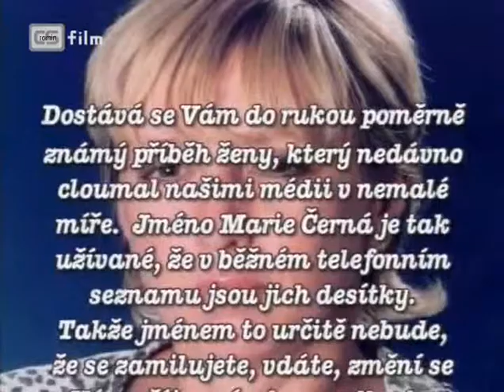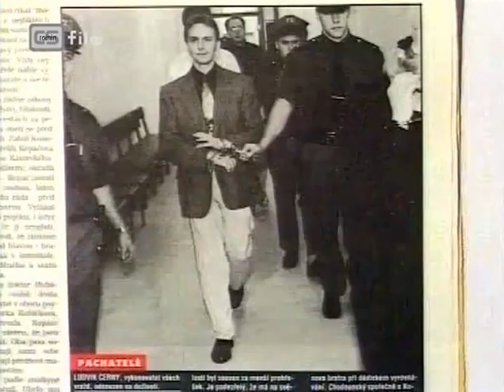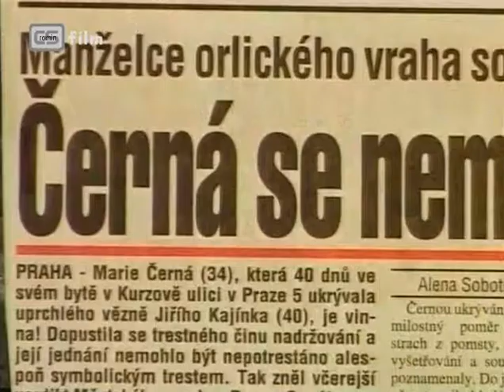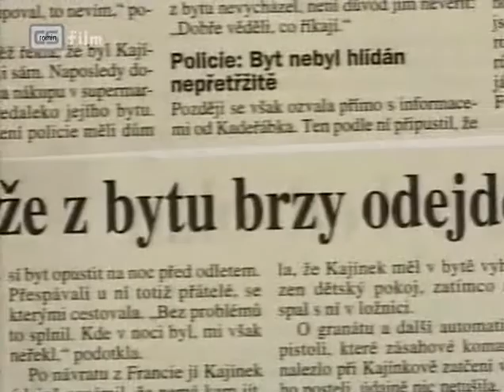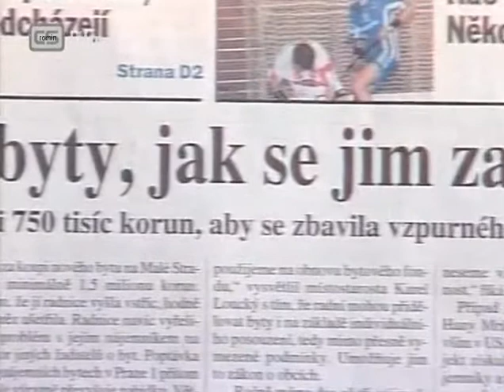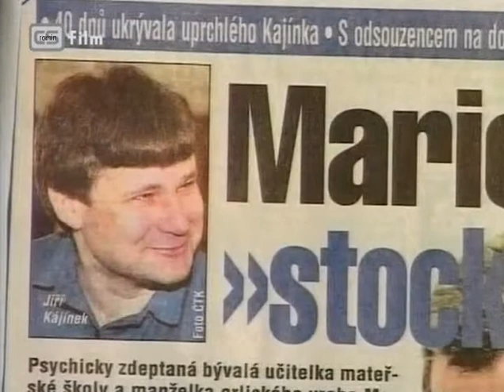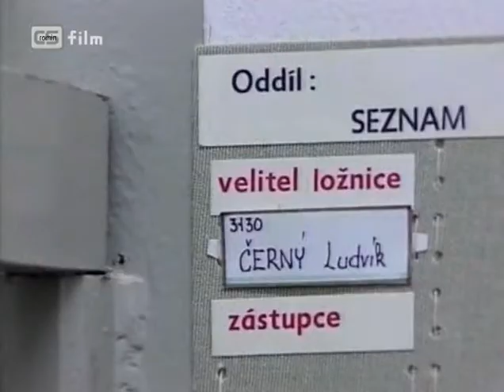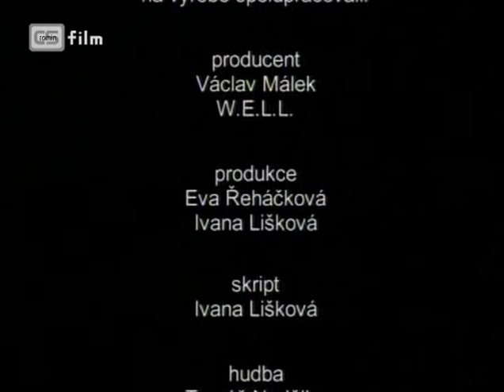Příběh Marie Černé, Šokující zločiny: Přežila jsem Kajínka (2002) FULL CZ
TIP : Pokud Vám nejde přehrát v iOS, v této aplikaci to půjde anebo

Příběh Marie Černé
Šokující zločiny: Přežila jsem Kajínka

Dokumentární film

Režie: Oliver Malina-Morgenstern
Scénář: Oliver Malina-Morgenstern

Kamera: Martin Suja, Tomáš Procházka, Miroslav Vránek, Karel Novotný

Hudba: Tomáš Nedělka, Jiří Hausser Matoušek, Oliver Malina-Morgenstern

Hrají: Jakub Saic (vyp.), Marie Černá, Marie Černická, Ludvík Černý, Anna Zrnová, František Lízna, Jaroslav Janeček, Jana Chalupová, Ludmila Čírtková, Jiřina Hofmanová, Zdeňka Černá, Zdeněk Bašný, Jaroslav Kalivoda, Miroslav Antl, Ladislav Kadeřábek, Ludmila Gubinová, Markéta Fialová, Jan Štoček, Milan Hulínský, Jiří Kajínek (a.z.), Michal Zrno, Roman Böhm, Miroslav Váňa

Střih: Martin Suja

Zvuk: Milan Petrinjac

Obsah
Dva odsouzení vrazi a mezi nimi křehká žena, která si jednoho vezme a druhého o pár let později ukrývá ve svém bytě. Srdceryvná zápletka, pro Marii Černou bohužel tvrdá realita. „Když jsem ji před osmi lety potkal, byla strašně nešťastná, bulvár po ní šel od rána do večera a obviňoval ji ze všeho možného včetně toho, že Kajínka odvezla autem z Mírova. Když zjistila, že jsem filmař, zhrozila se, že jsem jen další, který jí bude chtít vyšplhat po zádech," vzpomíná dokumentarista Oliver Malina na první setkání s manželkou orlického vraha a Kajínkova spoluvězně z Mírova Ludvíka Černého. S Marií Černou se nakonec domluvil a natočil trilogii dokumentů o každém z jmenovaných aktérů.
Marie ho prý zaujala svou srdečností hraničící se samaritánstvím. „Dodnes svého bývalého muže navštěvuje ve vězení. Bere to jako poslání. Když jí manžela zavřeli, vůbec netušila, jakého lotra si vzala," říká Malina. Další rána měla matku samoživitelku zasáhnout v roce 2000. Do bytu na pražském sídlišti, kde u ní přebýval uprchlý vězeň Kajínek, vtrhla zásahovka URNA a kromě zadržení Kajínka stačila místo zcela zdemolovat. „A nikdo jí nepomohl, naopak se všichni odvraceli zády ve stylu ,ty jsi mrcha, máš ve vězení vraha a dalšího jsi schovávala'." Dnes je prý Marie Černá relativně v klidu, s novináři ale hovořit odmítá. „Není to typ, který by si na mediální pozornosti dělal kariéru." K výbušné kauze Jiřího Kajínka by přitom mohla leccos říci.